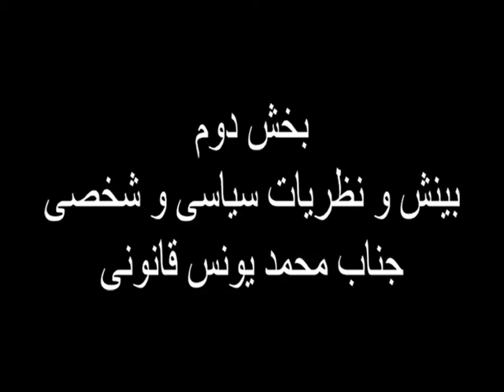Zohra Yusufi- Yunus Qanooni interview- part3